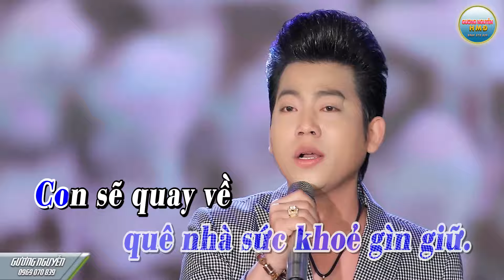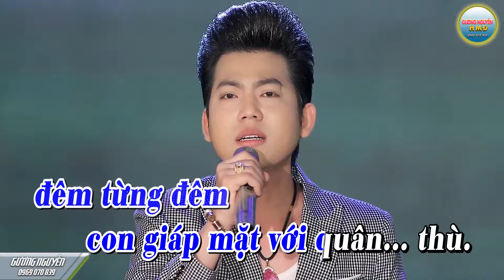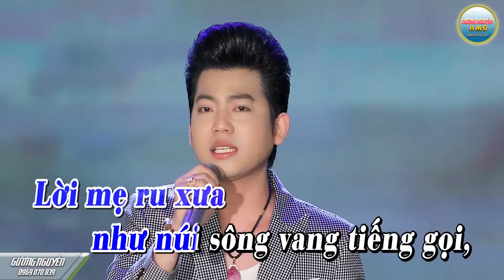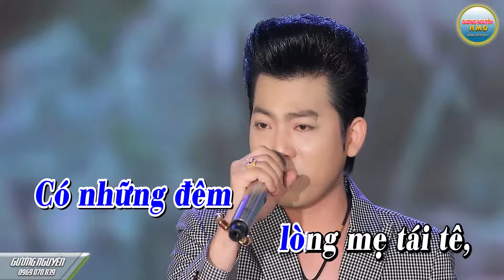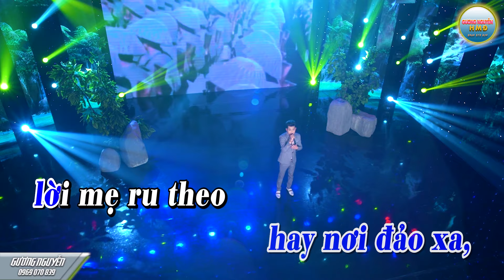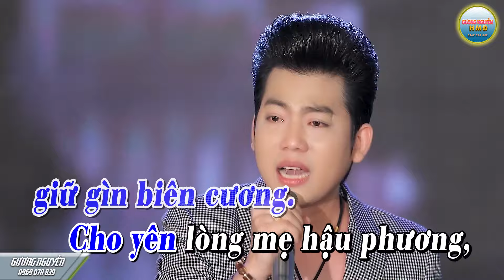KARAOKE HÃY YÊN LÒNG MẸ ƠI - HỒ MINH ĐƯƠNG.